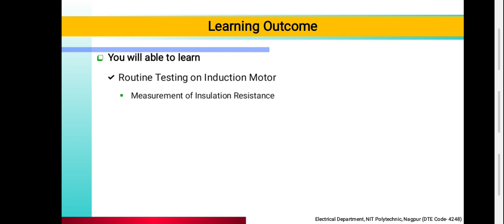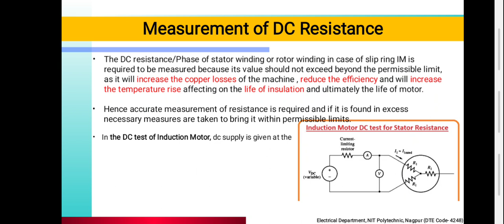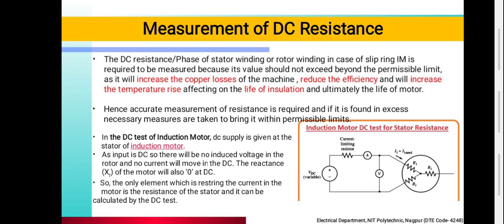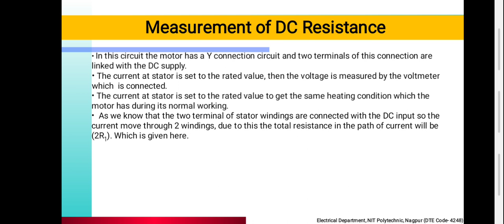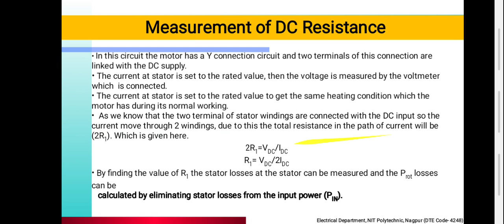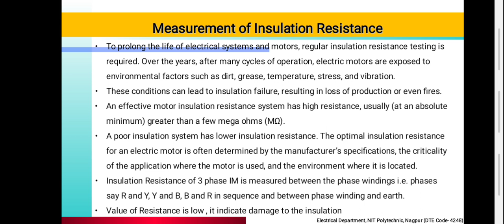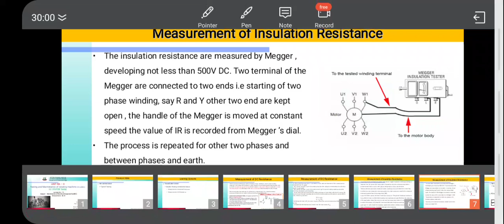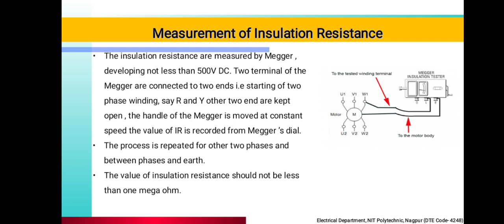MEE(22625): Lecture 13 -Routine Test on IM